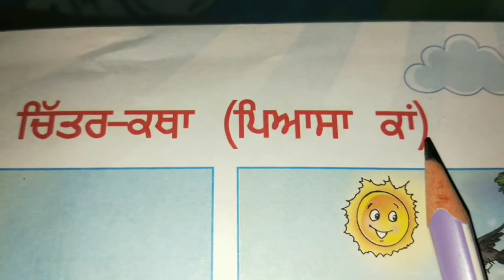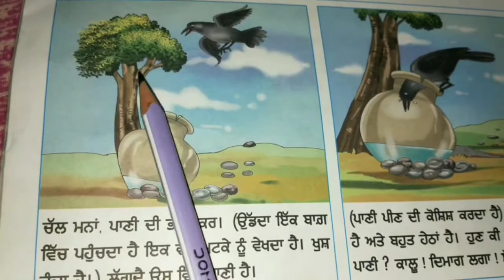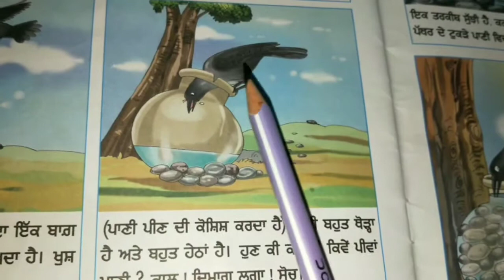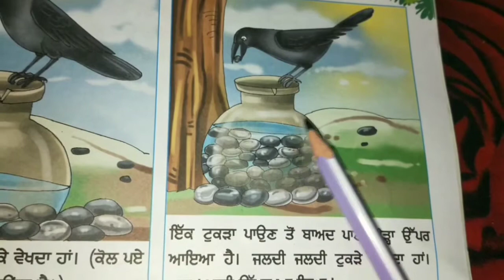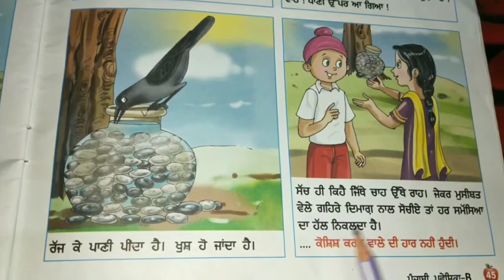Grade V Punjabi Kahani Pyasa Kaan ਕਹਾਣੀ- ਪਿਆਸਾ ਕਾਂ